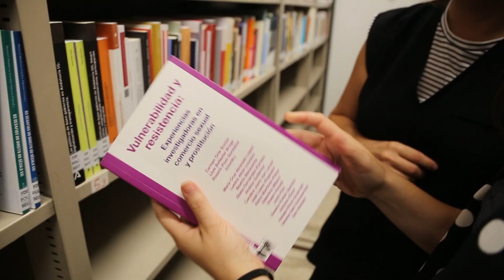Aplicar las leyes con perspectiva de género: el camino hacia la igualdad real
Las investigadoras de la UCO Alicia Cárdenas y Celia Prados hablan sobre su estudio publicado en Social Sciences, donde se determina que la formación y la creación de protocolos para juzgar con perspectiva de género se erigen como herramientas principales para eliminar los sesgos y estereotipos de género en el sistema judicial